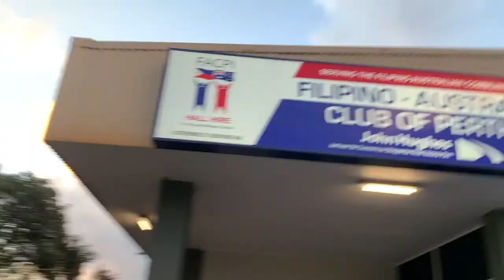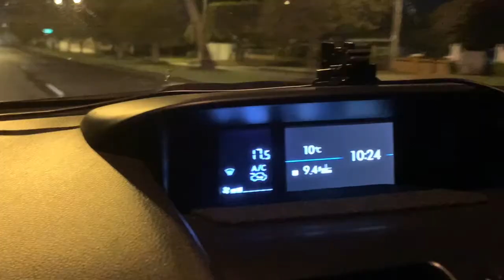First Time Attended a Debut | Highlights of the Birthday Party 🥳🎉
We atttended the 18th Birthday of Cristine. This video are some of the highlights of her party. We had fun.